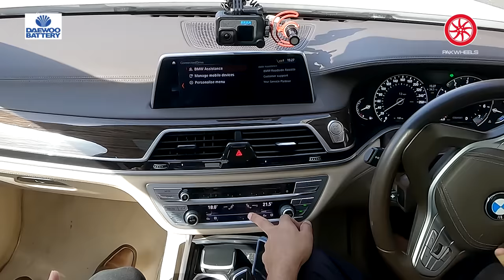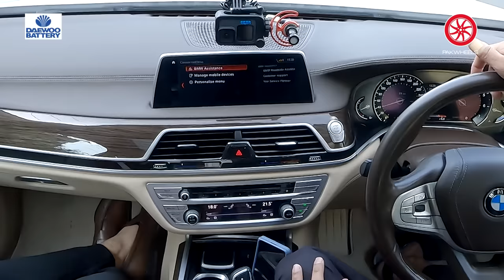BMW 7 Series 740Li | Owner Review | PakWheels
The BMW 7 Series 740Li is a luxury sedan known for its elegance, advanced technology, and powerful performance. It features a sleek and sophisticated design with a distinctive front grille and elegant lines that exude a sense of opulence. Inside, the 740Li offers a luxurious cabin with high-quality materials and advanced features such as a digital instrument cluster, infotainment system, and driver-assist technologies.

Chapters
00:00 - Intro
00:20 - Make Model Variant
01:41 - Features
04:55 - Comparison
05:08 - Price
06:09 - Warranty
06:26 - Maintenance
07:05 - Fuel Average
07:46 - Missing Feature
11:41 - Rims & Tire